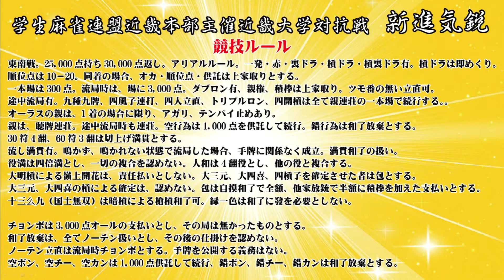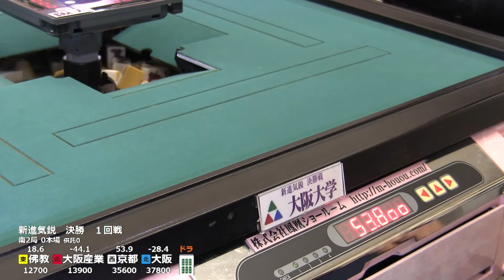【麻雀】新進気鋭 学生麻雀連盟近畿本部主催 近畿大学対抗戦 決勝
【実況解説】
ゆうせ～

学生麻雀連盟近畿本部主催
近畿本部の大学を１２チームに分けて行う大学対抗戦を雀サクッＴＶが配信！！

実況解説カメラワークも学生が行います。

【参加大学】

大阪産業大学
大阪大学　（サークル　Ｍスタ）
大阪大学　（サークル　牌雀符）
関西大学
関西学院大学　文系キャンパス
関西学院大学　理系キャンパス
京都文教大学
京都大学
近畿大学
甲南大学
佛教大学
近畿学生選抜
近畿院生選抜
女子連合

１月まで７節の対局を行い、（７月８月はオフシーズン）
上位８大学で準決勝を行います。
準決勝は卓内上位２チーム勝ち上がりとなり、最終的に４大学で
決勝戦を行います。そこで勝ったチームが優勝となります。
準決勝、決勝はポイントをリセットして行います。
飛び入りで現役プロも解説に参加してくれるかも？

【主催】

【協賛】